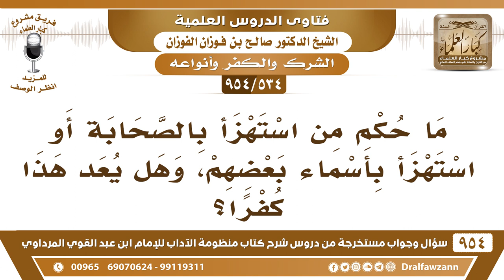[534 -954] ما حكم من استهزأ بالصحابة أو استهزأ بأسماء بعضهم؟ - الشيخ صالح الفوزان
-[534 /954] السؤال: مَا حُكْم من استهزأ بالصحابة أو استهزأ بأسماء بعضهم، وهل يُعد هذا كفرًا؟
الجواب: ﴿ وَالَّذِينَ يُؤْذُونَ الْمُؤْمِنِينَ وَالْمُؤْمِنَاتِ بِغَيْرِ مَا اكْتَسَبُوا فَقَدِ احْتَمَلُوا بُهْتَانًا وَإِثْمًا مُبِينًا 58﴾ [الأحزاب]. والصحابة هم أحقُّ الناس بالاحترام والتوقير، وتجنُّب الكلام فيهم، والسب، والتنقص لهم، فهذا لا يخلو إما من كفر، وإما من فِسْق، إما لأنه كافر ومُنافِقْ في قلبه كفر ونفاق، وظهر على لسانه، وإما أنه فاسقٌ لا يُبالي.
للاشتراك في قناة الشيخ صالح الفوزان
سؤال وجواب من شرح منظومة الآداب ( 945 ) مقطع

للاستفسار والإقتراحات والدعم
رئيس الفريق
لمشروع كبار العلماء